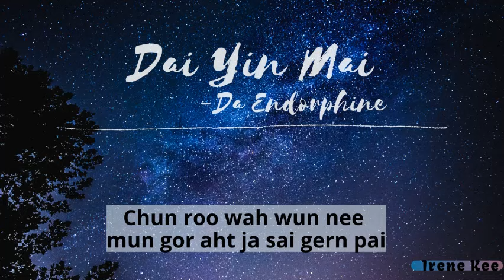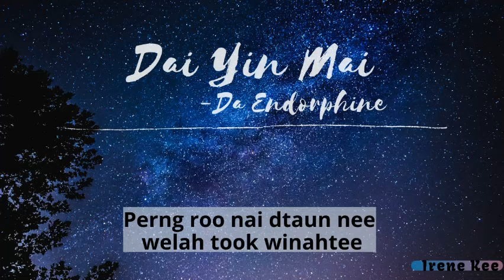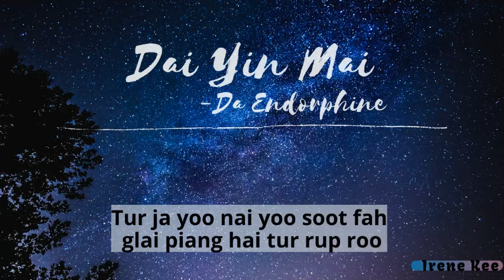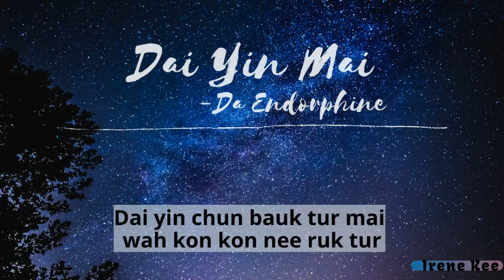Can You Hear Me / ได้ยินไหม - Da Endorphine 【Thai Pinyin】[泰国伤感歌曲]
Give me more motivation to make more lyrics audio.

If you have Thai songs you want to learn, please leave a message below.

This is Irene Kee. Thank you for enjoying my video！